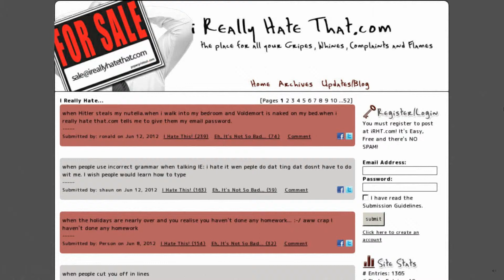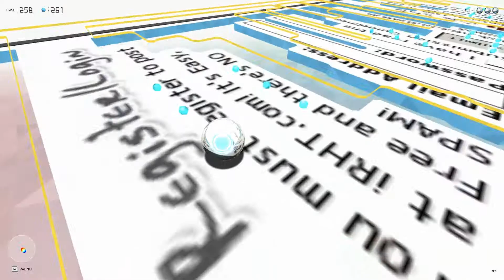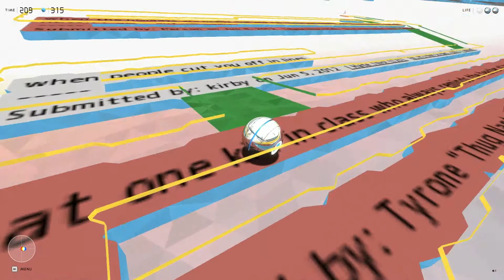Chrome Maze featuring "IReallyHateThat.com"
This video features a really weird accent! You been warned!

I read about this "guy" on eurogamer.dk (eurogamer.net), and thought it looked intresting. Well... it sorta is ;)